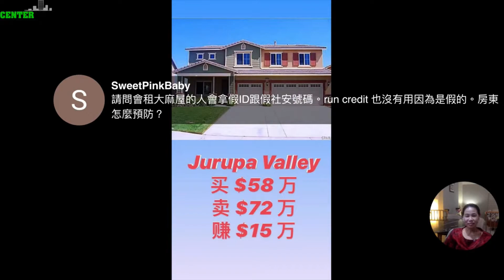2022大洛杉矶买投资房哪个区域回投资报高？Jurupa Valley 增值有很大的空间，买土地买对地点也可赚取高利润。洛杉矶地产经纪人利月玲推荐Jurupa Valley买房投资或RPV买土地。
2022大洛杉矶买投资房那个区域回报高？Jurupa Valley 投资回报高，增值也又很大的空间。买土地买对地点也可赚取高利润。资深洛杉矶地产经纪人利月玲推荐Jurupa Valley买房投资或RPV买土地

欢迎收看《建友地产贷款培训》
欢迎加我微信。我的微信号是attkennytan